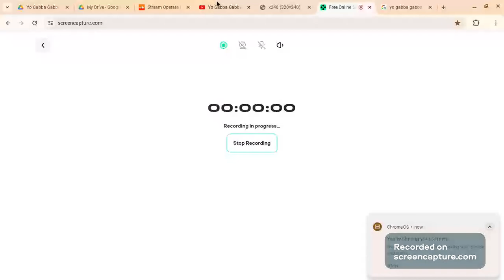Yo Gabba Gabba! Songs- It's A Party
Taken from s2e2 Birthday